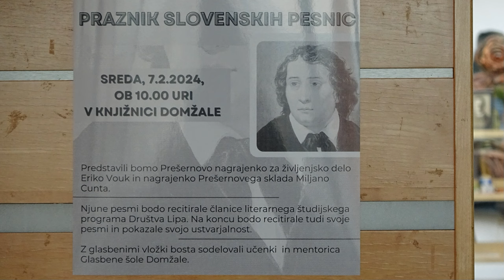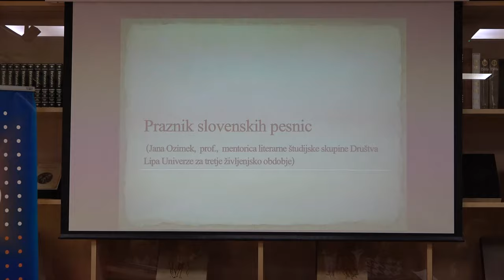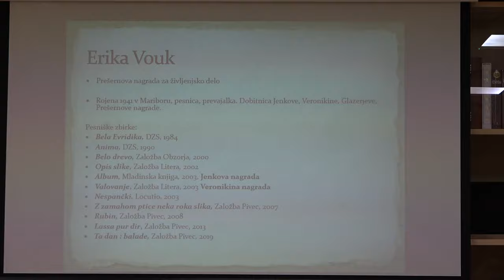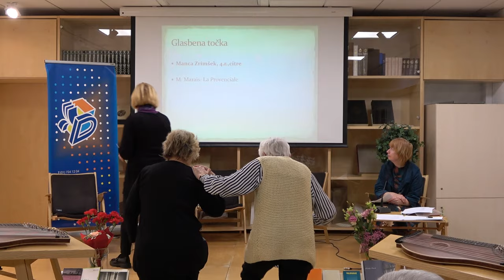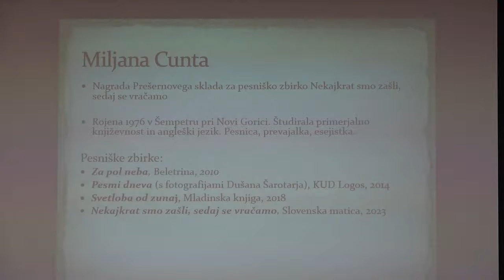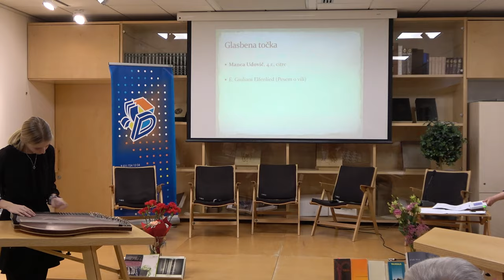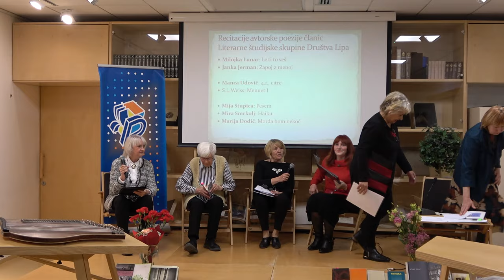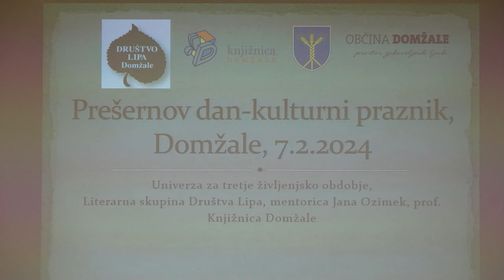POEZIJA PREŠERNOVIH NAGRAJENK - PREŠERNOV DAN, KULTURNI PRAZNIK, KNJIŽNICA DOMŽALE, 7. 2. 2024